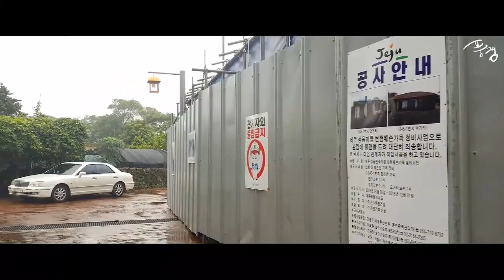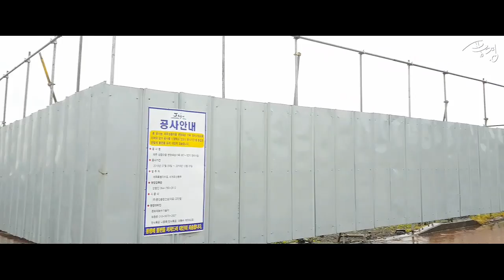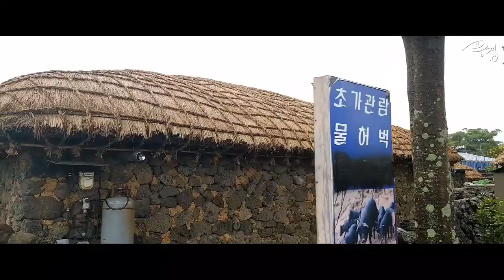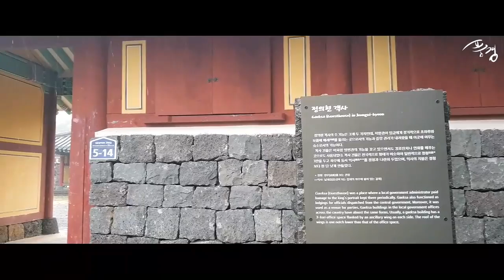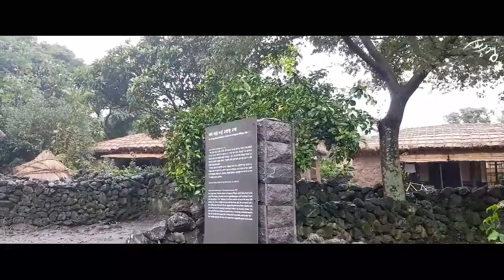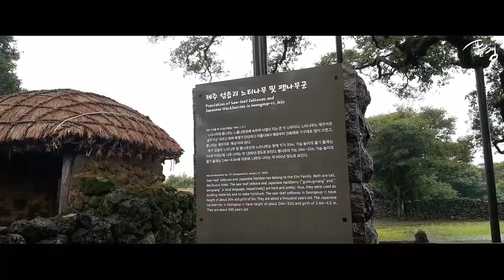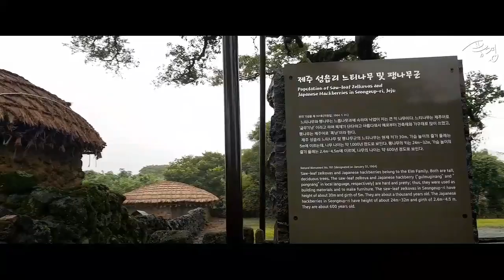[풍경 LIVE] '손 안의 제주' 성읍민속마을, 과거와 현재가 공존하는 공간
[풍경LIVE] '손 안의 제주'

과거와 현재가 공존하는 공간
-성읍민속마을